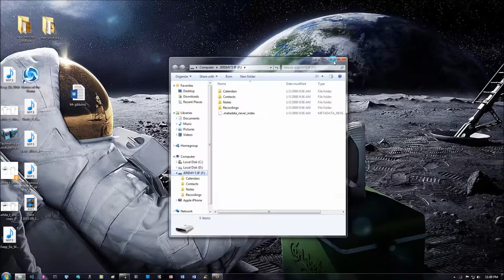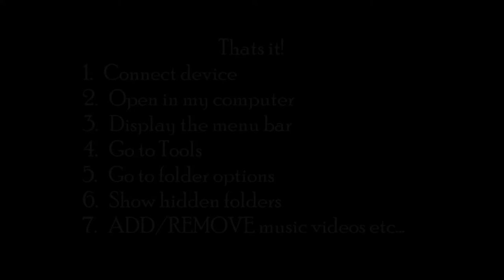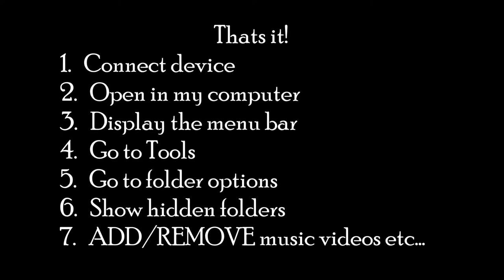How to Remove Songs from iPod Without iTunes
In this tutorial, we learn how to put songs on your iPod without using iTunes.
First, plug your iPod into your computer.
go to my computer and then click on your iPod
Go to tools, folder options, view tabs, then select 'show hidden files'. After this, you will see 'ipod_control' folder, click on this and open it.
Then, go to music and then drag and drop your music into the folder.
Once you have dragged all your music into this, you will be able to listen to your music on your iPods without using iTunes, enjoy!